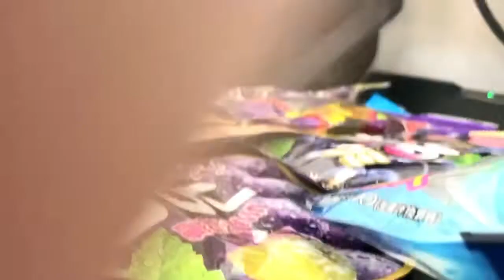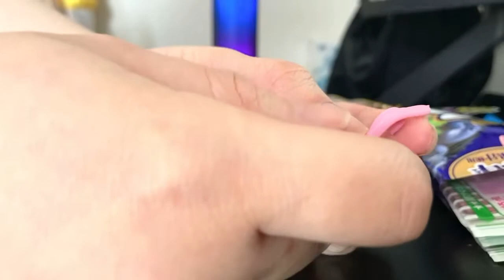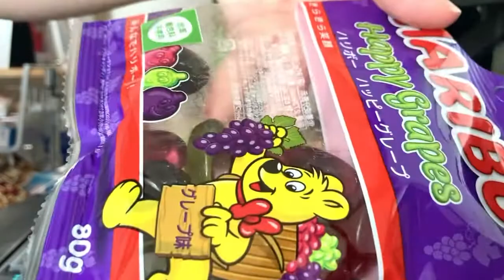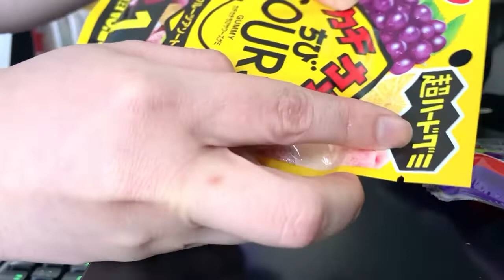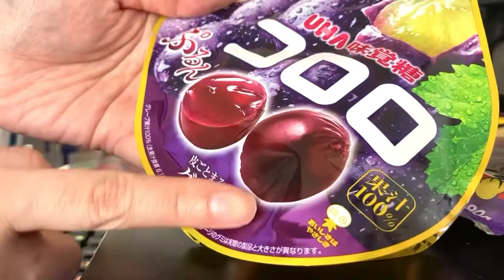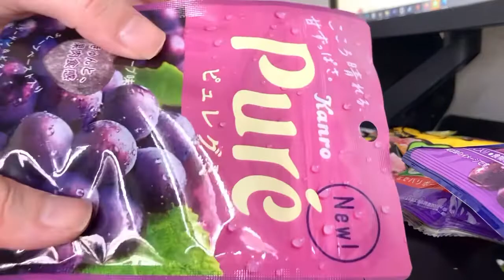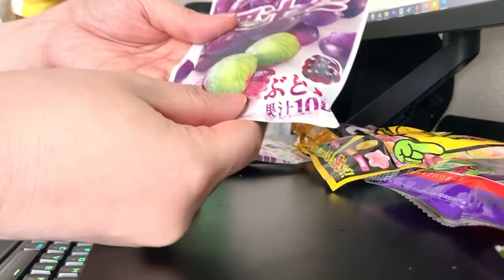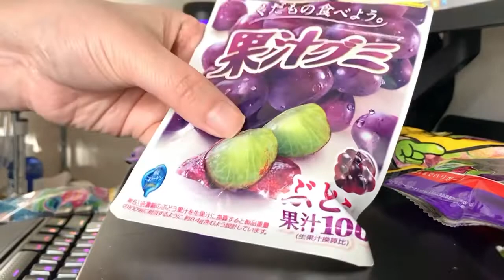おやつ実況 おいしいグミはどれだ！？グレープ味のグミ食べ比べしてみた【地球グミ偽物】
残ったグミは、女刑事がおいしくいただきました😋
さけるグミ　グレープ味
HARIBOグミ　グレープ味
カチカチちびサワーズグミ
コロロ　グレープ味
ブルボン フェットチーネグミイタリアングレープ味
ピュレグミ　グレープ味
番外編
地球グミ※偽物

⬇️KADOKAWAからヤクザと目つきの悪い女刑事の話出ました！

🎉九龍葬査回奇録2巻発売！
⬇️サイン本販売中
on-linestore

⬇️通常版ほしい方はこちら
Amazon

✨【English version】Arrested Love -The story of a YAKUZA and a Evil-eyed Female detective-✨
🔽1

✨ヤクザと目つきの悪い女刑事の話4巻✨

✨ヤクザと目つきの悪い女刑事の話1巻　商業コミックス発売中！✨

⬇️「ゲーム実況をする女刑事」LINEスタンプ出ました！！

⬇️音楽作品だしました！
【EP】恋するマル暴はぐれもの【ヤク目】

⬇️Twitte（週１で漫画を更新しています！）
⬇️ヤクザと目つきの悪い女刑事の話　連載中
⬇️note（個人のクリエイターや漫画家に向けて　経験談やノウハウとか描いたりしてます！）
⬇️コミティア・コミケ等で出した同人誌　通販ページ

⬇️ヤクザと目つきの悪い女刑事の話　原作
1巻
2巻
3巻
番外編1巻
番外編２巻
番外編3巻

⬇️他作品
⬇️カイダンにっき１
⬇️あなたの勇者浮気してますよ
⬇️君の終わりに何度でも°
⬇️悪役令嬢後宮物語

⬇️ヤク目LINEスタンプ発売中です！

⬇️pixivFANBOX（月500円であとがきやネームなど全記事閲覧できます！１０００円で同人誌にお名前クレジットします！）